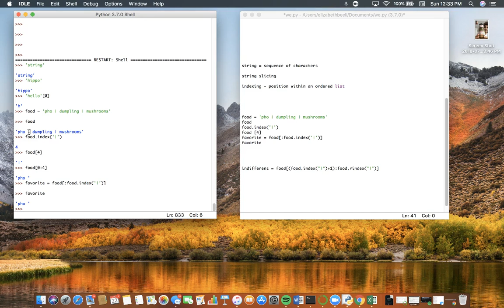Python for Absolute Beginners Series #10